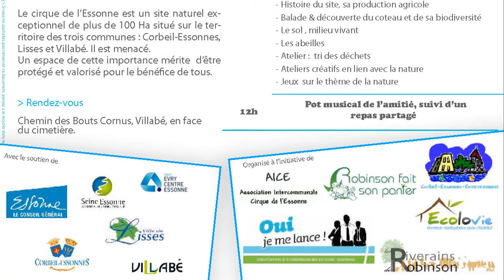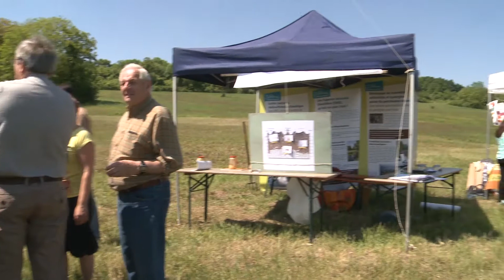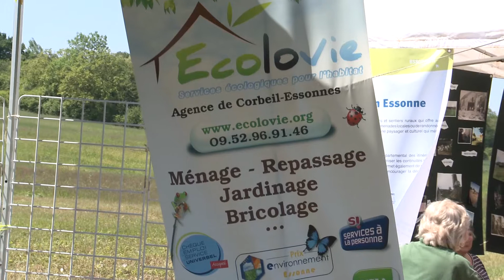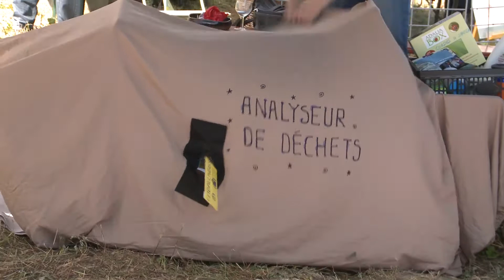Corbeil-Essonnes-Environnement film video EVEP 2014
CEE - EVEP 2014 film